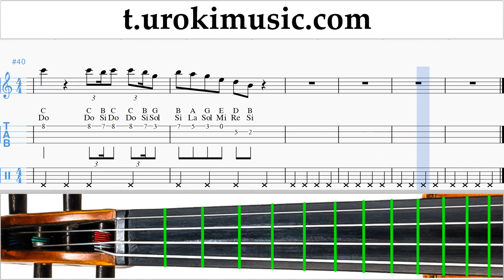สอนเล่นไวโอลิน Jonas Brothers - Cool ตัวโน๊ต หัดเล่นไวโอลิน um-i-n796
สอนเล่นไวโอลิน Jonas Brothers - Cool ตัวโน๊ต หัดเล่นไวโอลิน um-i-n796 กรุณาเขียนความคิดเห็นในการทำบทเรียนให้เป็นประโยชน์มากขึ้น?